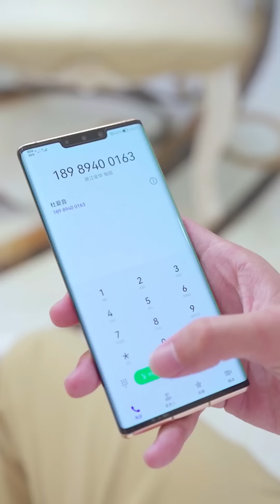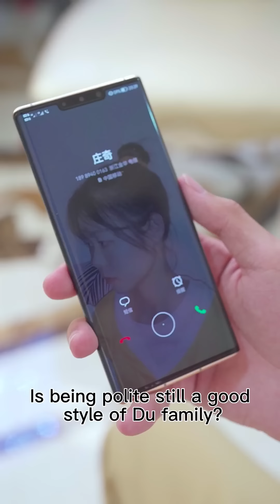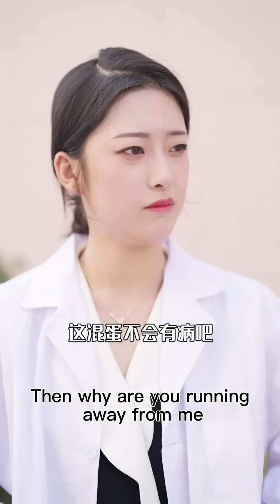The little wife is angry with the boss because of the scheming girl！46-53 👦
We emphasize the compliance of the video content and there is absolutely no bad guidance or dangerous behavior. The little wife is angry with the boss because of the scheming girl！46-53